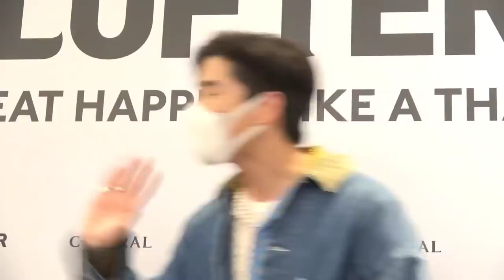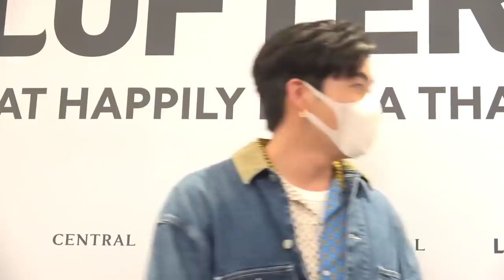ก็เขาน่ารัก! "อาเล็ก ธีรเดช" รับคุยโบว์ ลั่นเดินหน้าจีบก่อน แฮปปี้คนเชียร์